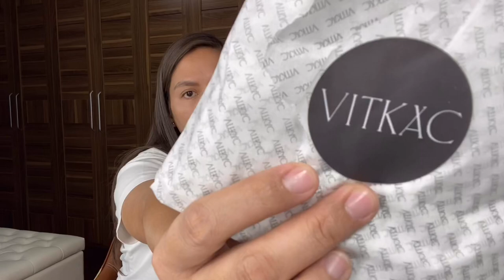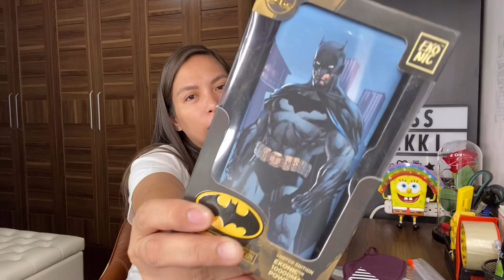My New Off White Face Mask!!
Expensive!! Ahahahaha. Yeah, this is my new Off-White face mask which I got all the way from Farfetch. Watch me unbox this & you may also join my latest raffle!! ☺️